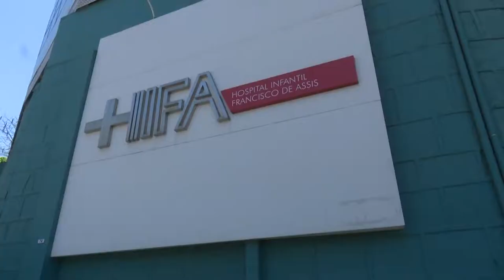Hartung anuncia novo Hospital Infantil de Cachoeiro de Itapemirim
O novo Hospital Materno-Infantil de Cachoeiro de Itapemirim será ampliado. O anúncio foi feito pelo governador Paulo Hartung, na manhã desta sexta-feira (20), durante o lançamento do Movimento de Combate à Violência Contra a Mulher, no Sul do Estado. O local receberá o investimento de R$ 5,5 milhões.

Paulo Hartung detalhou que o repasse dos recursos já foi autorizado pelo Poder Executivo Estadual com publicação no Departamento de Imprensa Oficial (DIO). “Assinamos um crédito ao Hospital Infantil de Cachoeiro de Itapemirim que está desenvolvendo um projeto importante ao aproveitar o prédio e transformar um uma unidade de atendimento às nossas crianças. A liberação dos recursos é um passo importante para rede de atendimento da Região Sul do Estado”, ponderou o governador.